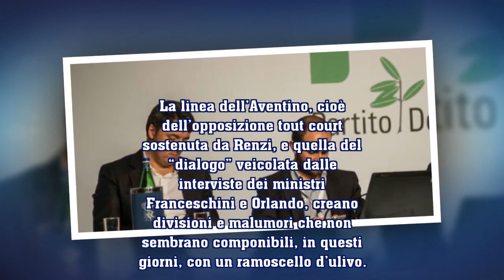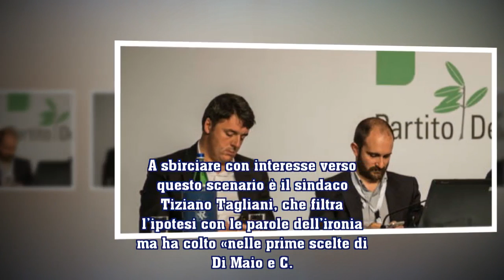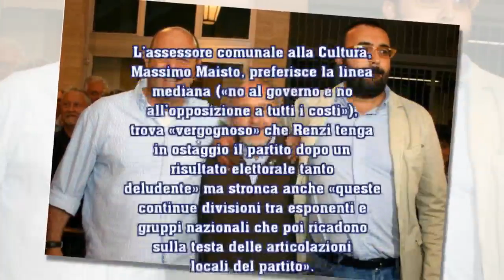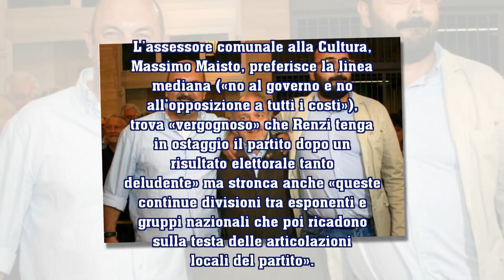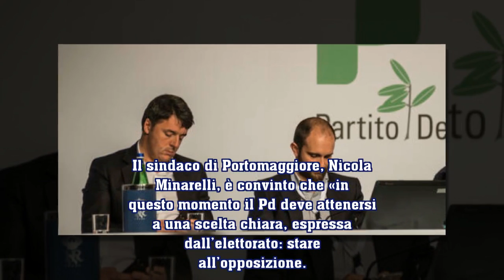Il Pd cerca la linea. Il M5s? Sì, no, forse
In parlamento emergono posizioni molto differenziate e anche a Ferrara si discute. Di sicuro c’è il no a Salvini